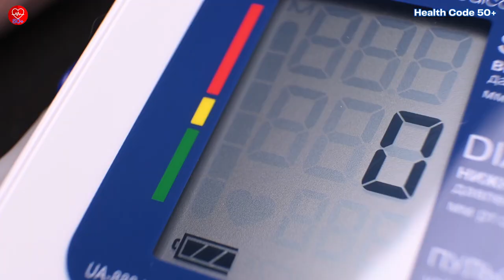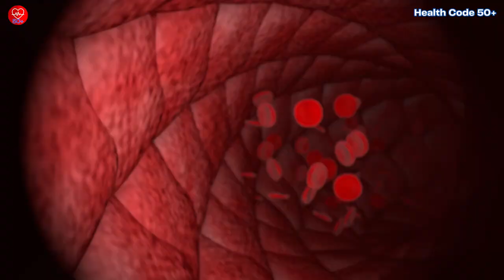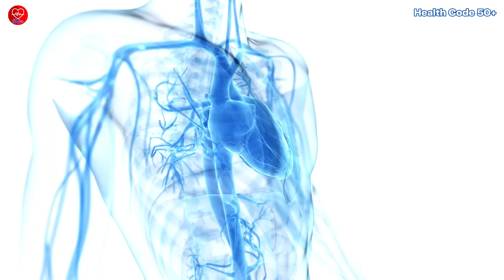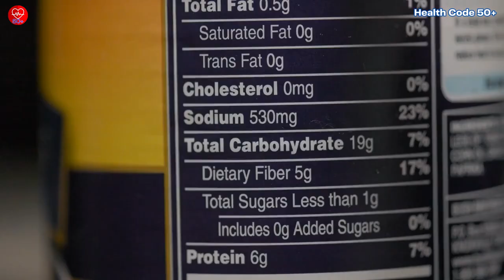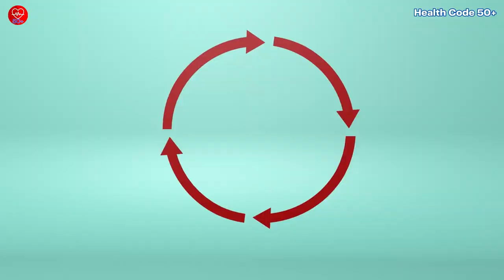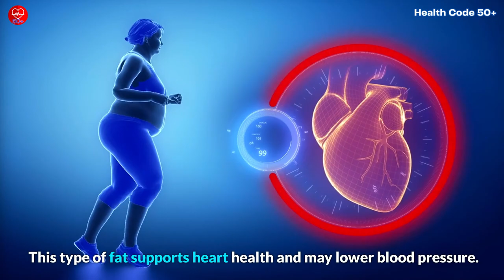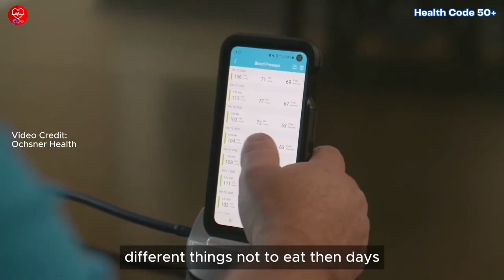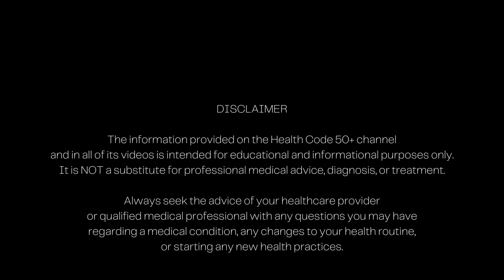Hypertension? Lowering Blood Pressure with Lifestyle Changes | Naturally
Unlock the secrets to a healthier heart with our latest video on "Lifestyle Changes to Lower Blood Pressure." Dive into the world of blood pressure management as we explore practical tips and impactful strategies for keeping your numbers in check.

🩸 Understanding Blood Pressure Stages: From normal to stage 2 hypertension, learn the traffic signals of cardiovascular health.

💪 Importance of Lifestyle Changes: Discover why lifestyle changes are the unsung heroes in the battle against high blood pressure. Sustainable impact, holistic approaches, and empowerment through choices—find out how these factors play a crucial role.

🚶‍♀️ Practical Tips for Managing Hypertension: Small steps, big changes. Uncover actionable tips, including the sodium switch and simple ways to incorporate more movement into your daily routine.

🥗 DASH and Mediterranean Diets: Explore the DASH and Mediterranean diets as more than just meal plans—they're lifestyles that love your heart. Abundant in fruits, vegetables, lean proteins, and the elegance of olive oil, these diets offer a symphony of flavors and health benefits.

🌟 Real-Life Stories of Triumph: Be inspired by real people who've conquered hypertension through practical lifestyle changes. Their stories prove that these changes are not just theories but practical, achievable, and life-changing.

Your heart is cheering you on. Here's to a healthier, happier you! 💙

🌟Welcome to Health Code 50+! Join us on a transformative journey🚀 to help you enjoy your vibrant, illness-free life after 50. Whether you're looking to lose weight🏋️‍♀️, prevent illness🏥, boost energy levels⚡️, enhance nutrition intake🥗, or simply age gracefully😌, we have you covered. Each video concludes with practical 'Action Steps'📋 for easy implementation. Age is just a number, so let's embrace a life full of wellness, longevity🎉, and unwavering vitality💪.